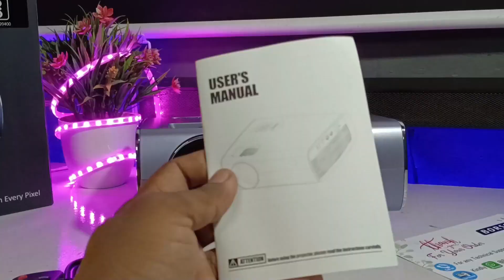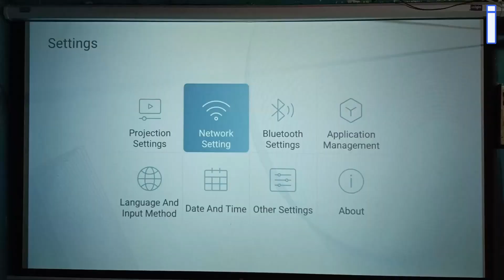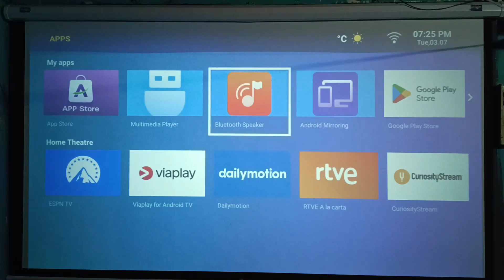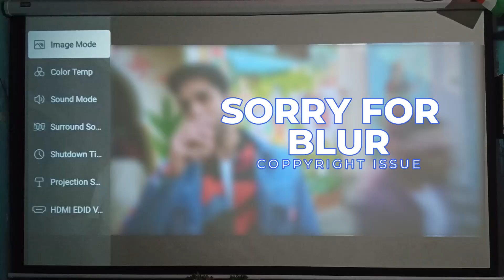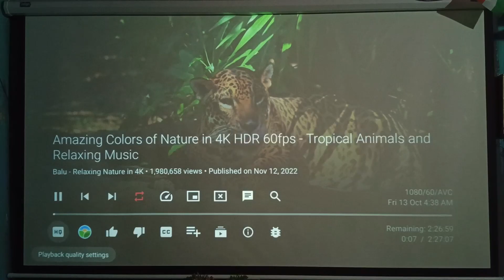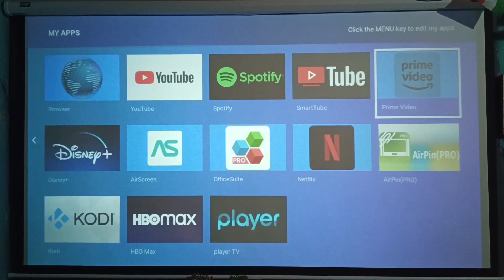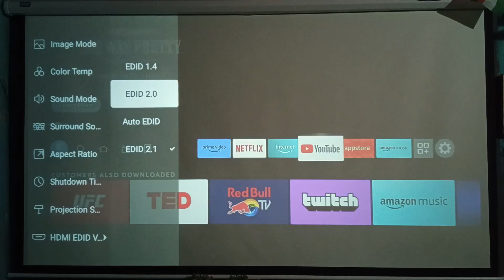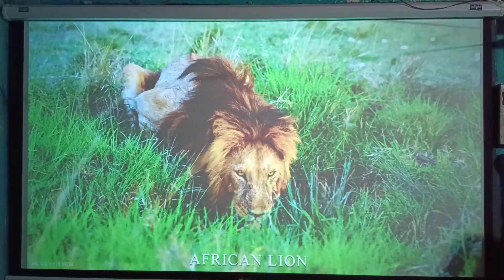BORSSO Crystal Updated Projector Review 🔥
Watch Other Borsso Projectors Videos :-

Best Projector Screen For Home Theater

projector screen seller number - 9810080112

106 inch Grey Reflective Projector Screen

BIG VUE 1 cm Edge ALR Material 120 Inches Fixed Frame Projector Screen